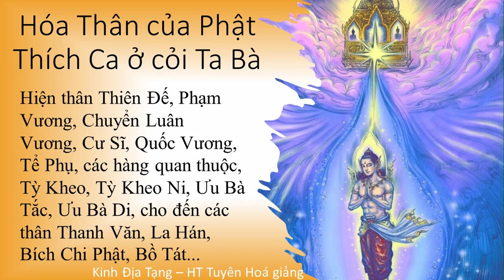Hóa Thân của Phật Thích Ca ở cỏi Ta Bà | HT Tuyên Hóa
Hóa Thân của Phật Thích Ca ở cỏi Ta Bà